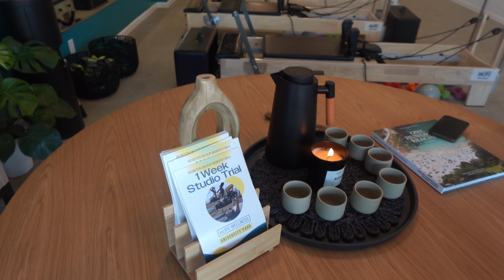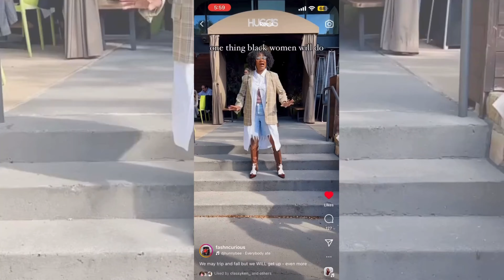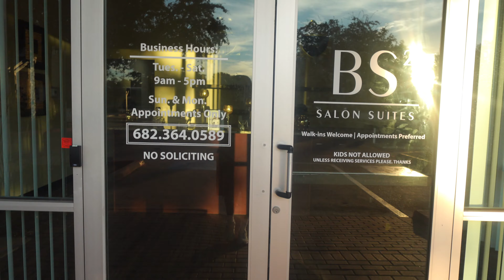Keeping Up Wth Keeks | VLOG: Brunch, Laser Hair Removal, Pilates, Silk Press + More!